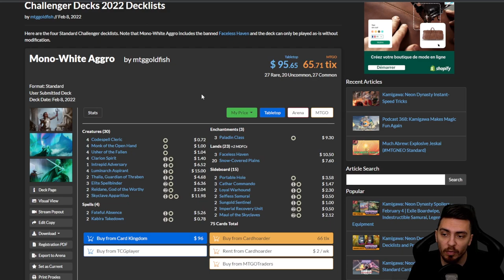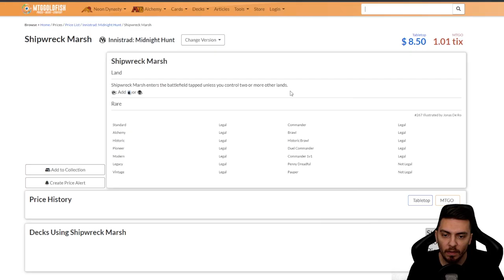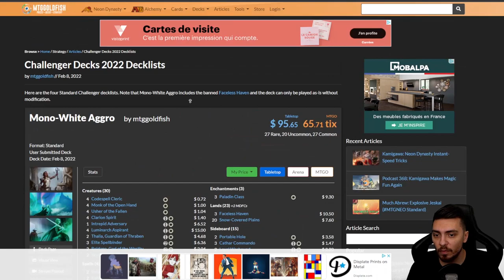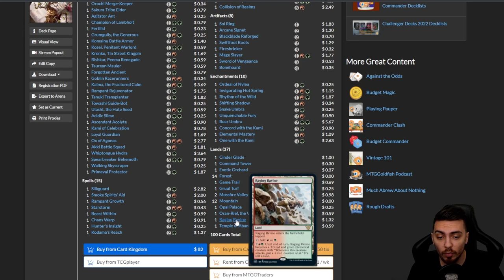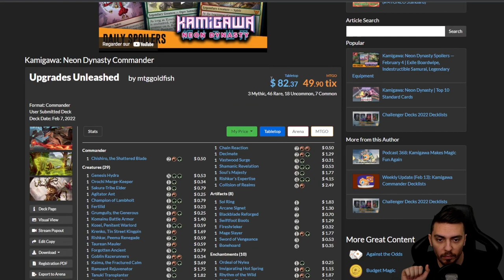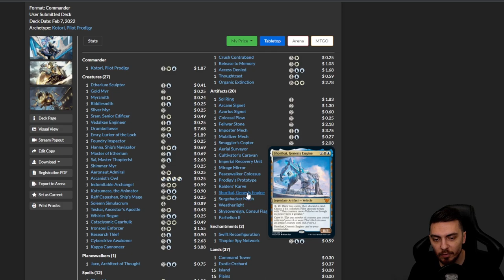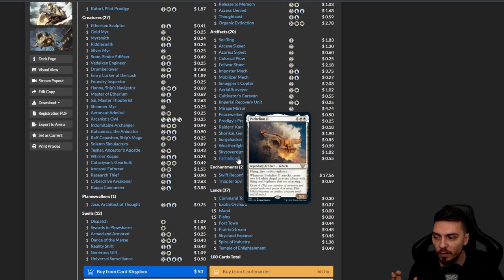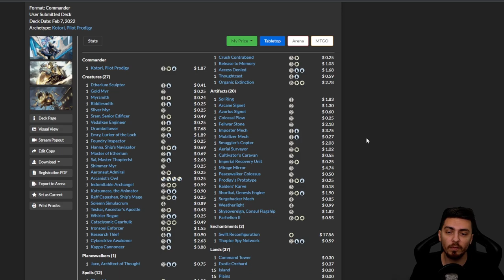POINT NEWS #35 : Decks Challenger 2022 et Commander Kamigawa ! (Présentation et Avis)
Lundi : Val&PL à partir de 19h ( Rossez-vous si vous pouvez )
Mardi : PL à partir de 16h
Mercredi : Val à partir de 14h
Vendredi : Val à partir de 10h

Intro 00:00
Challenger Decks 01:15
Commander Deck 13:53